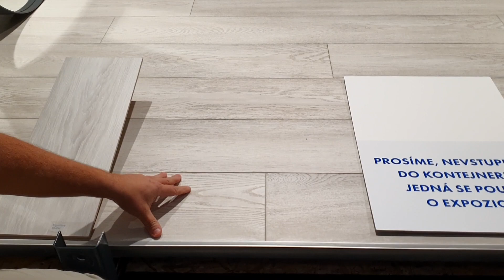Quick Step podlahy - novinky pre rok 2020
Belgický výrobca podláh značky QUICK STEP 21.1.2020 premiérovo na Slovensku predstavil novinky zo svojej dielne pre rok 2020. Od februára 2020 pribudne úplne nová kolekcia laminátových parkiet SIGNATURE. Je to rada laminátových podláh, ktorá je posunutá čo sa týka dizajnu, povrchovej štruktúry a technológie spracovania jednotlivých dekórov na nový level.

Človek by si povedal, že už nie je čo inovovať na laminátových podlahách ale Quick Step ukázal, že to nie je pravda a že stále je priestor posúvať laminátové podlahy do vyššieho levelu.
Osobne poviem, že takto špičkovo prepracované detaily a tak vernú kópiu drevenej podlahy som ešte v živote nevidel. Týmto by som chcel pochváliť oddelenie dizajnu v Belgickej fabrike za neskutočne dobre odvedenú prácu.
Nová rada laminátových podláh by mala byť navzorovaná v prebehu februára 2020 a jej cena bude niekde okolo 35,- EUR za m2. Vzorkovňa Quick Step v Žiline sa nachádza na Janošikovej ulici 19.

Web stránka kde si môžete pozrieť novú radu SIGNATURE bude v krátkom čase aktualizovaná

Spoločnosť MS Interier s.r.o., v ktorej osobne obsluhujem svojich zákazníkov sa nachádza v Žiline na Janošikovej ulici číslo 19. Domovská web stránka:

Hudba použitá vo videu:
- free knižnica aplikácie LUMA-FUSION